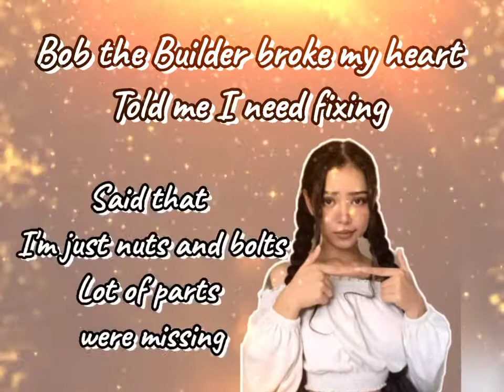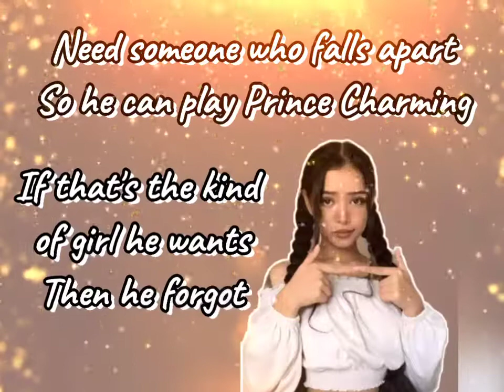BUILD A B*TCH lyrics by Bella Poarch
Song Title: Build a B*tch
Singer: Bella Poarch

Requested by my little brother 😊

Photo background
🎥 vivavideomaker

"copyright"